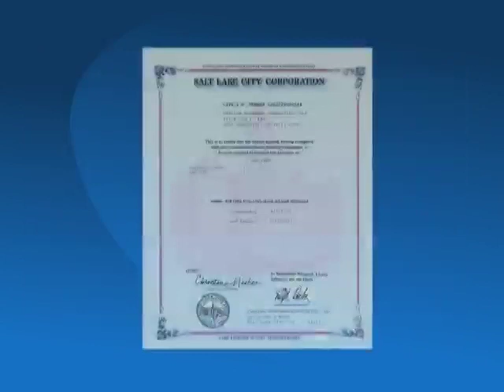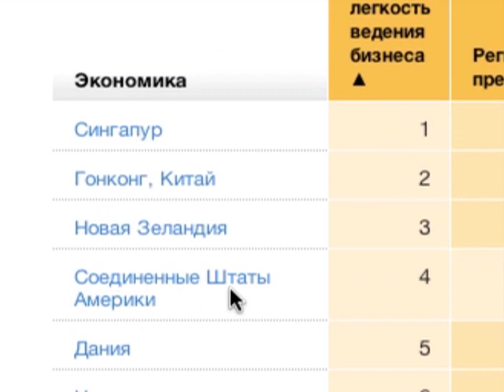Бізнес в Україні та на Гаваях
Программа "Деловая кухня"